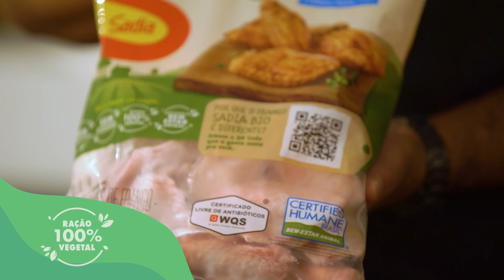FRANGO COREANO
Que o K-pop é uma das novas febres musicais da atualidade, não temos dúvidas. Mas você saberia dizer se o frango coreano realmente tem origem no país do BTS? Saber a história dos pratos e dos ingredientes, faz a gente valorizar ainda mais nossa comida. Na série Receitas de Origem, o chef Felipe Bronze conta a história por trás desse prato e dos Frangos Sadia Bio da@sadiabrasil que são criados com ração 100% vegetal, sem antibióticos e sem melhoradores de desempenho. Conta pra gente nos comentários o que acharam desta receita: